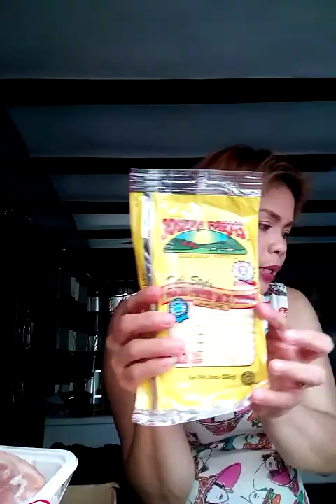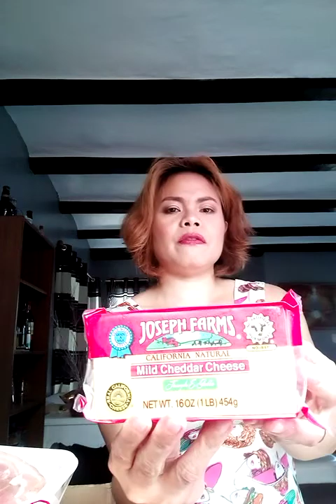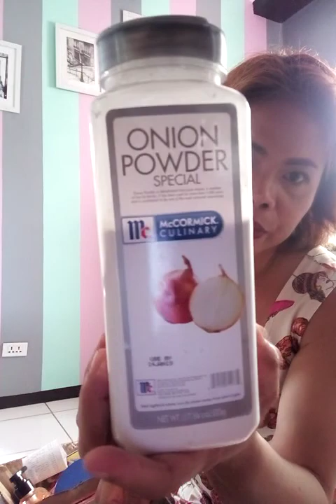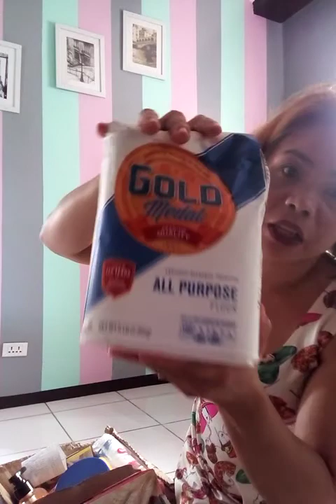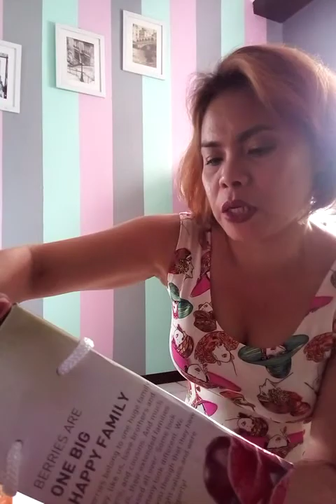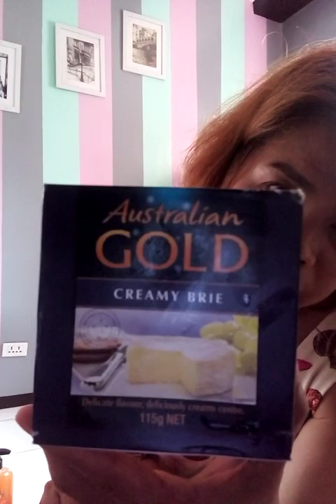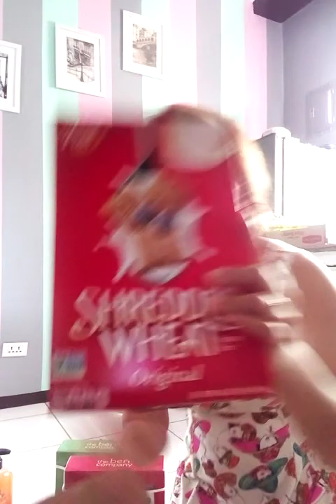4 July 2018 mag S&R haul tayo guys